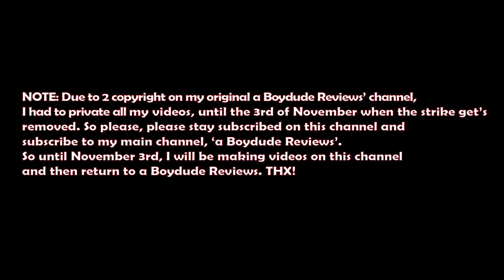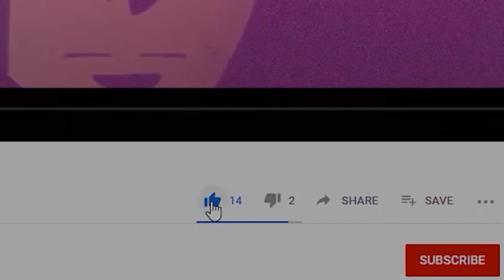My Hero Academia Season 5 Official Trailer REACTION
WOW!! THIS LOOKS AMAZING!! LOVING THE NEW OUTFITS!!!Here is my reaction to My Heor Academia Season 5 Trailer.